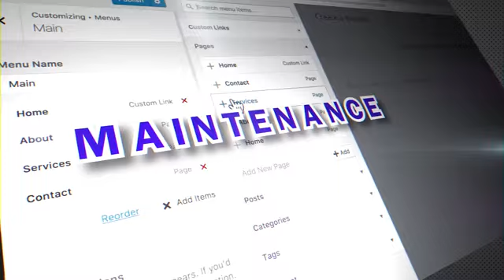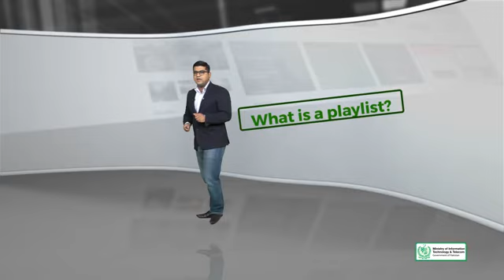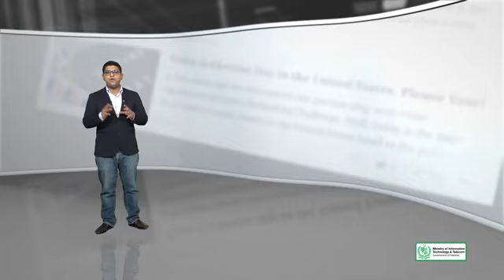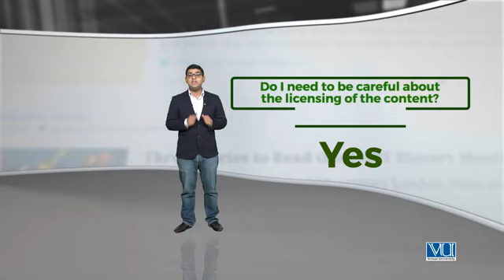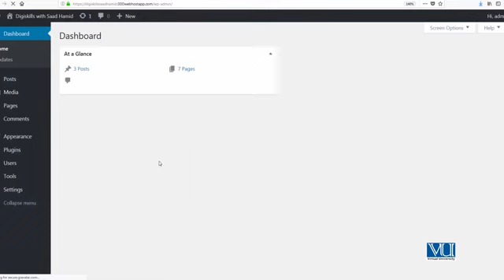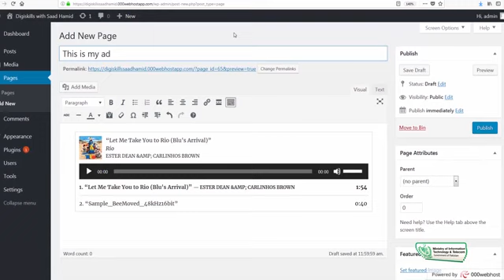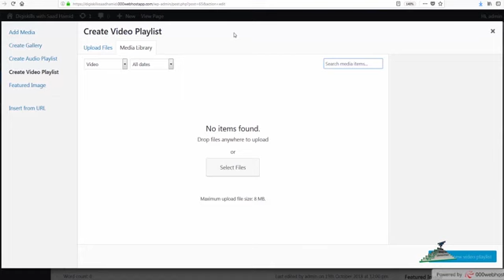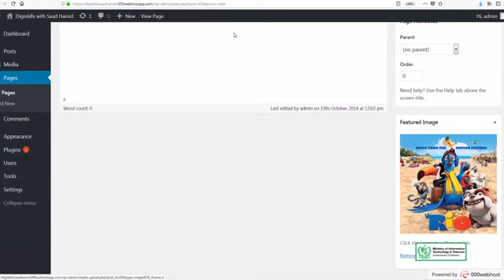wps101 topic 34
WordPress powers a huge range of blogs and websites these days. This course will enable anyone how to use WordPress to become a WordPress ninja and make money with this great platform. From basic account set-up to creation of posts/pages, theme customizations, plugin integration, this course covers all. In addition, the course will help you in creating your own fully functional e-Commerce shop. And excitingly, you will get a chance to meet some exceptional and unique WordPress superheroes from Pakistan who have already used this platform to change their lives and make a living by earning money from home.